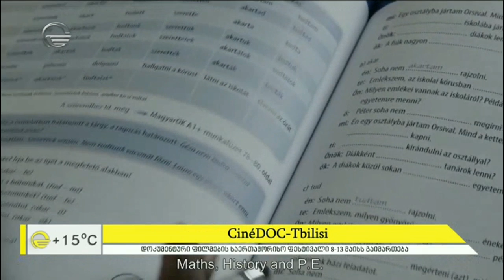დოკუმენტური ფილმების საერთაშორისო ფესტივალი CineDOC Tbilisi